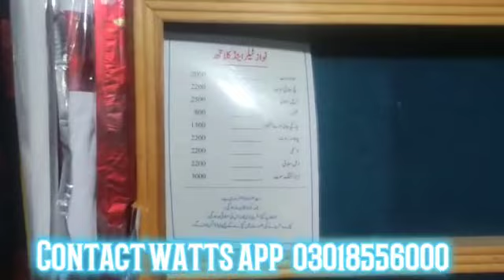New Stuff Available in Nawaz Tailor & clothes across the world 🌎 ♥ ✨ 😎